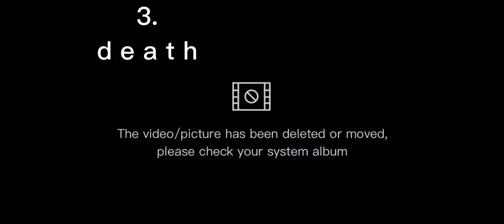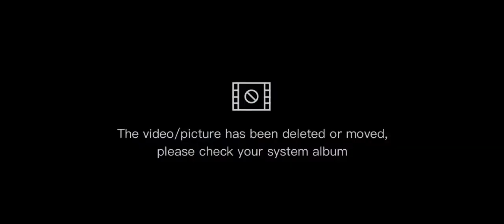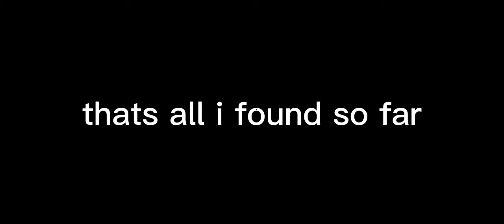pg3d makes no sense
i gathered some clips of random footage thats questionable

editted by capcut